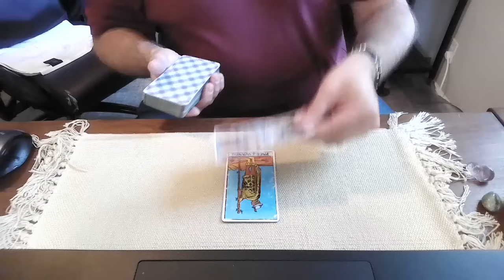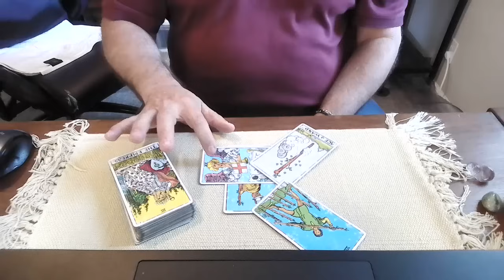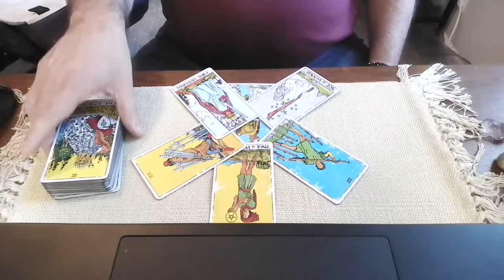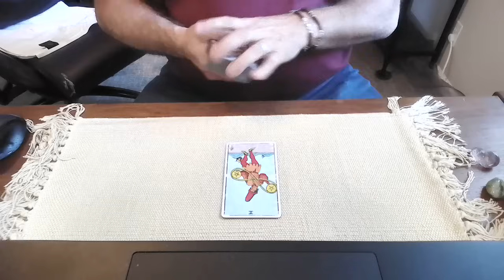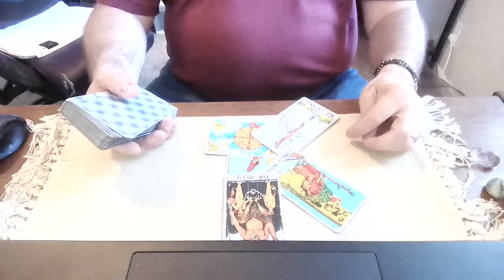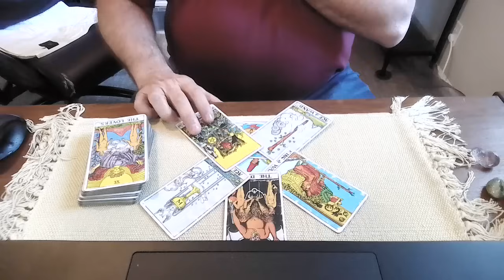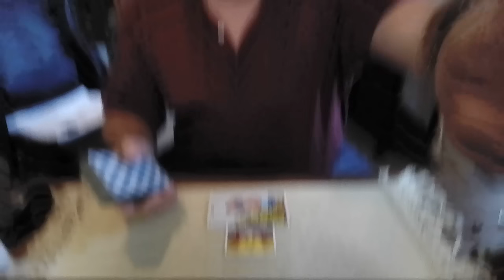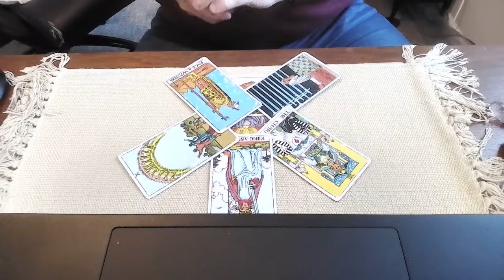Cohen stole $30K from Trump - A tarot reading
Today we ask Spirit about the news that Michael Cohen admitted on the stand that he "stole" $30,000 from Donald Trump and Trump Org because he was angry that he got shorted on his bonus
What is the energy around this?  Will it impact the case?  How did Trump react to it.  Also, we found out that the company, Red Finch, that was owed the money was one hired to pump up Trump in a poll in the most influential US businessmen.  Does this mean Trump pays to rig polls?